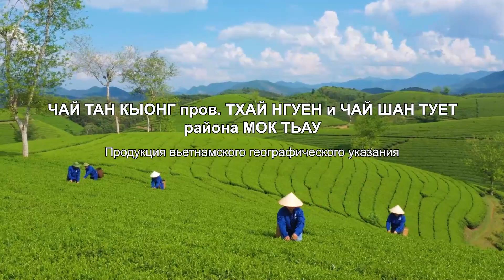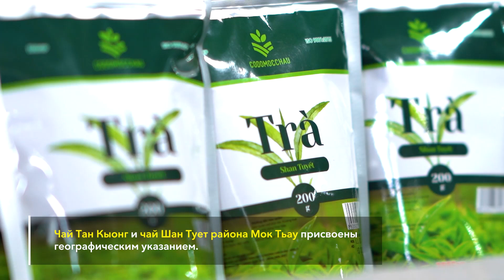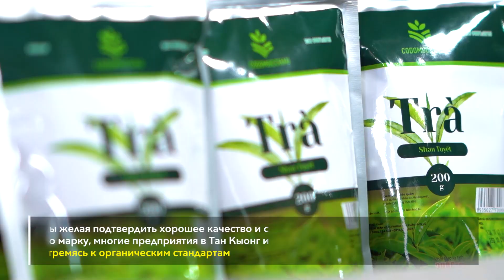Географические указания: ЧАЙ ТАН КЫОНГ пров. ТХАЙ НГУЕН и ЧАЙ ШАН ТУЕТ района МОК ТЬАУ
Природа одарила Вьетнам разнообразным рельефом и климатом, а также плодородной почвой. Всё это создали чайные районы с оригинальными особенностями, свойственными каждому региону. Чайные плантации в провинции Тхай Нгуен дают свыше 200.000 тонн в год, а те в провинции Шон Ла дают 48.000 тонн в год. В этих регионах растут ценные и качественные сорта чая.

Чай Тан Кыонг и чай Шан Тует района Мок Тьау присвоены географическим указанием.

В последние годы желая подтвердить хорошее качество и создать национальную чайную торговую марку, многие предприятия в Тан Кыонг и Мок Тьау улучшают выращивание, стремясь к органическим стандартам. Этот один из мировых трендов повышает ценность вьетнамского чая на пути к экологически чистому и стабильно развивающемуся сельскому хозяйству.